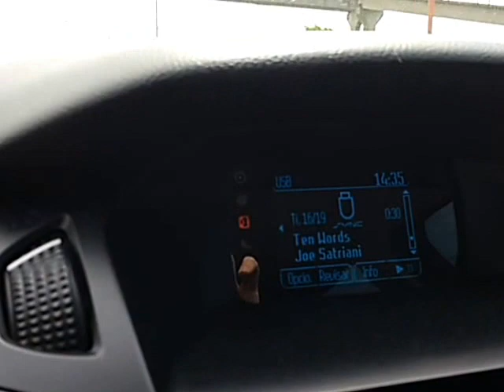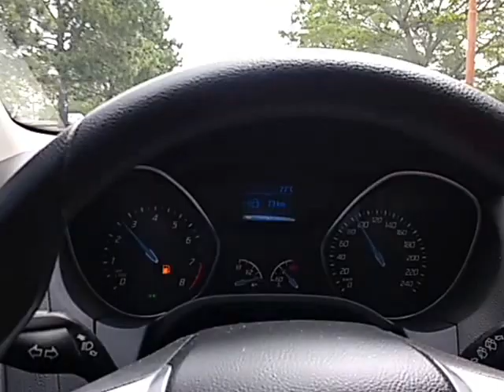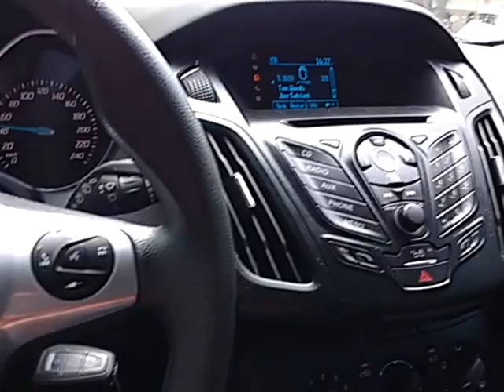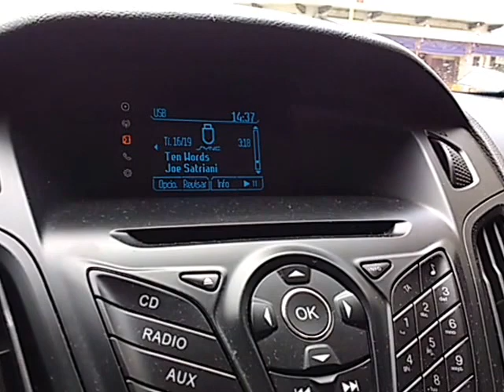"Feliz Cumple santa Fe" Joe satriani "Ten Words"